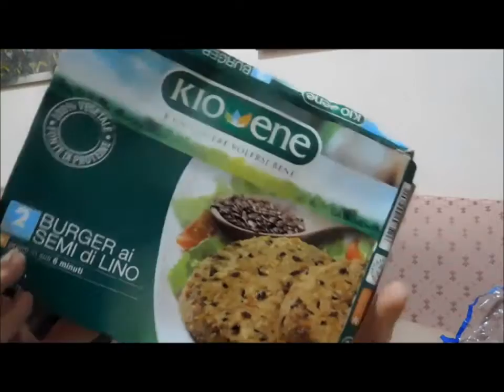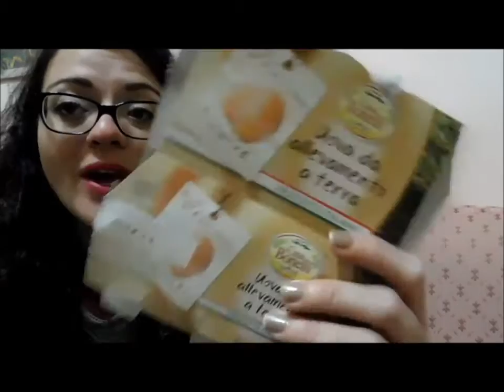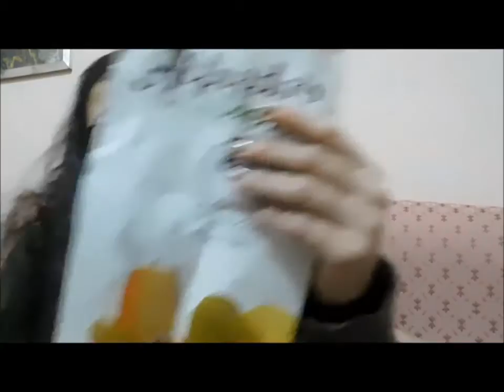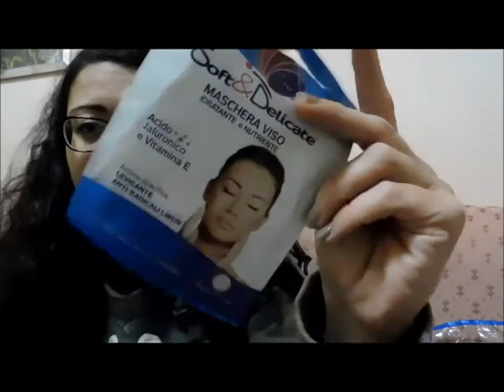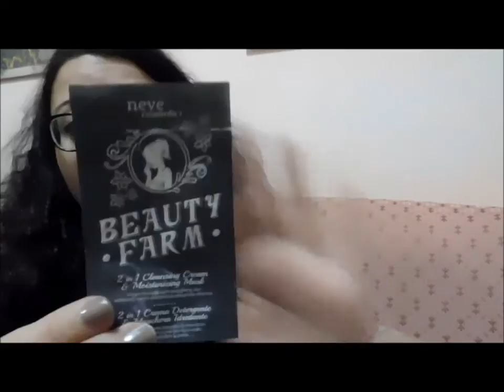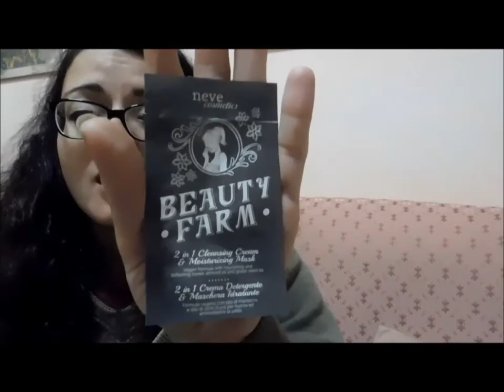Prodotti finiti di Ottobre!!!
Ragazze anche ottobre sta per finire,ecco per voi i prodotti finiti!